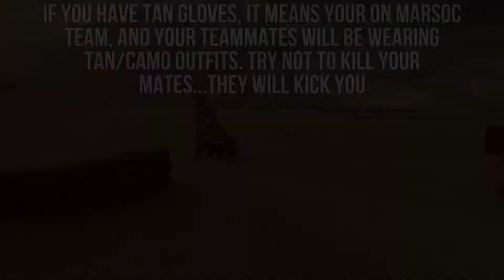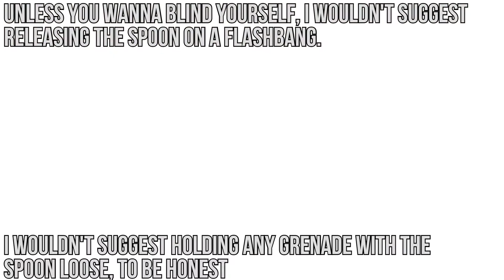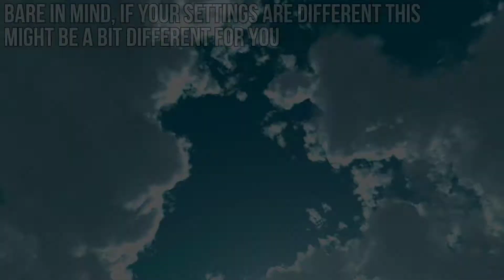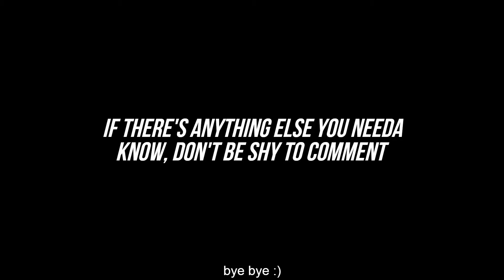ONWARD VR - Advanced Tutorial - New Player Guide | #2 Useful Info & Tips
hi, im back, hope some of dis info is useful to u
alright, have a good day

Weapons you can check for ammo:
M16A4
M39 EMR
MCX Virtus
MK18
552 Commando
M40A5
FAMAS
AKs-74u
G36C
SV98
SVD
Five Seven
Makarov

(there could be more, if you think there is lemme know)

0:00 Joining a Team
0:18 How to Know your Team
0:47 What a Marsoc/Volk Looks Like
1:01 How to Disable Uplink
1:34 How to Use Grenades
2:14 Don't Fear the Grenade
2:28 Releasing a Grenade Spoon
2:58 How to Get Night Vision
3:16 How to Revive a Teammate
3:31 Syringe Settings
3:56 Magazine Compatibility
4:14 Ammo Count
4:50 Practice Speed Reloads
7:17 Bye Bye :)

7:31 E T E R N A L   P A I N